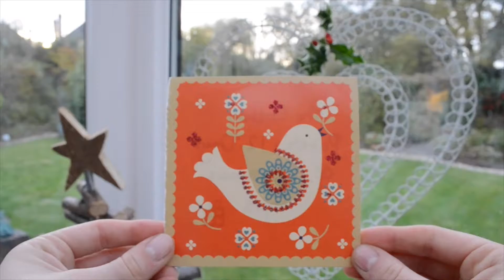12 Days of Christmas Gifts - Day 11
Day 11 - *NEW* English Paper Piecing Gift Box!

Need some gift inspiration? The Cotton Patch have created 12 videos to give you some help with your present buying. These include a range of gift ideas from quilt kits to threads and sewing tools.